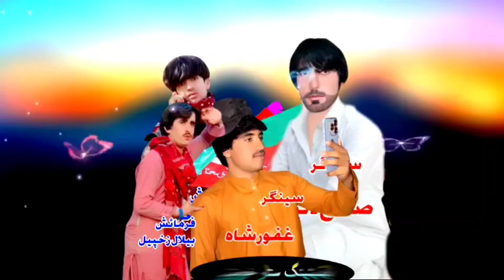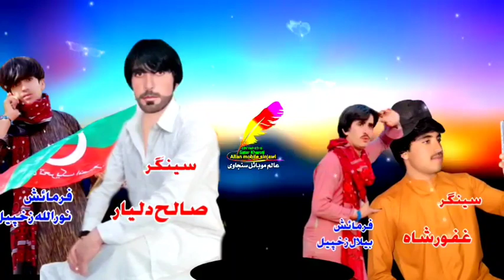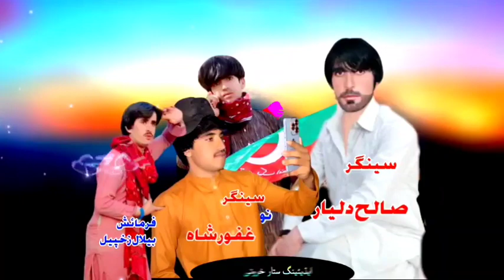Saleh Dilyar New Song 2023 Pashto Song HD Tapi Kakari pashto